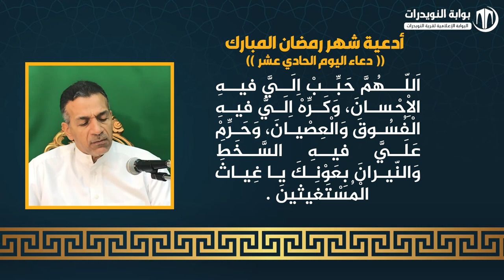أدعية ايام شهر رمضان المبارك - دعاء اليوم الحادي عشر - بصوت القارئ علي احمد قمبر